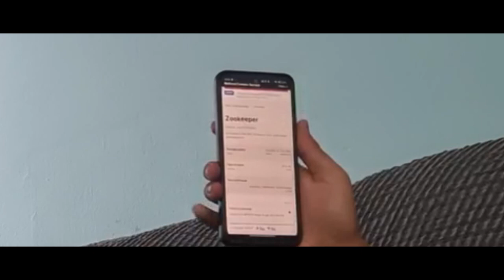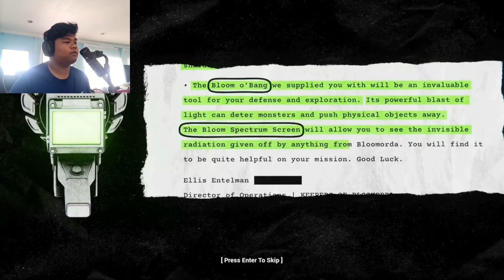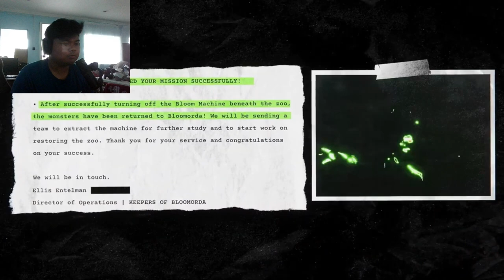I WAS PROMISED $14K/MONTH NOT MY LIFE! | Zoonomaly (Full Game)